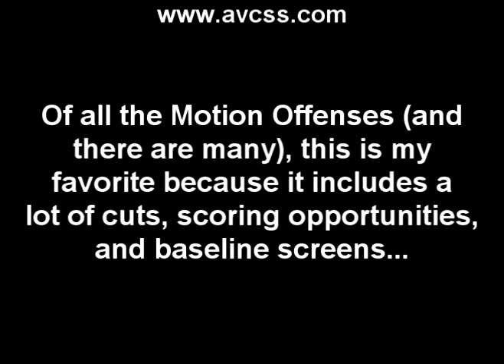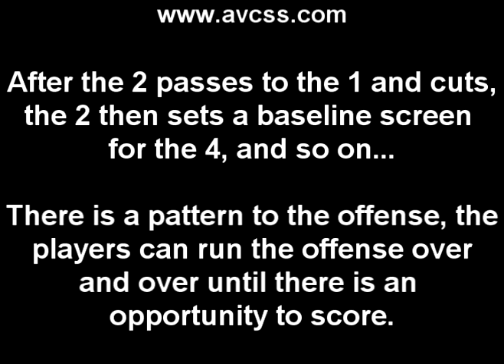Youth Basketball Plays - 1 2 2 Motion Offense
This is a very effective (but easy to learn) motion offense for all levels of youth basketball.  This offense incorporates cutting, give and go, baseline screen option, and several options to score everytime the ball is passed. and check out our database of over 500 video clips, and over 200 handouts for Youth Basketball Coaches, Players, and Parents!